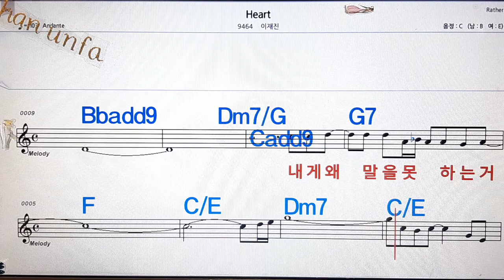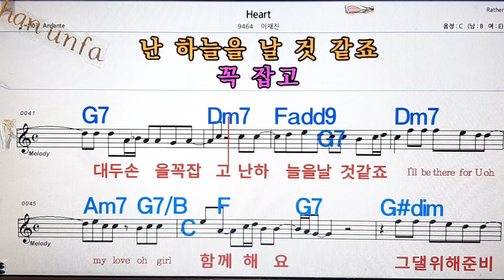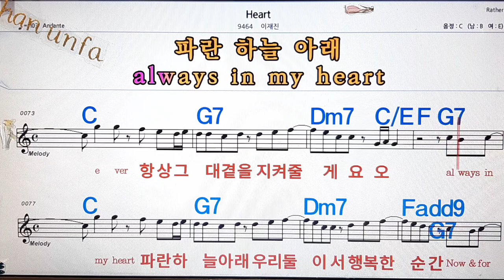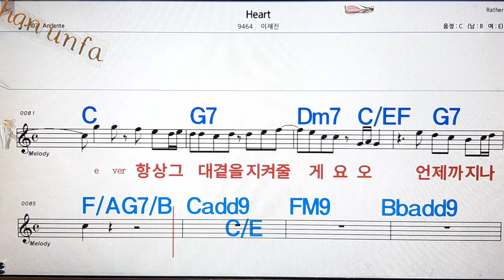Heart/이재진💋노래방, 통기타 , 코드 큰악보, 가라오케, 반주💖Karaoke, Sheet Music, Chord, MR